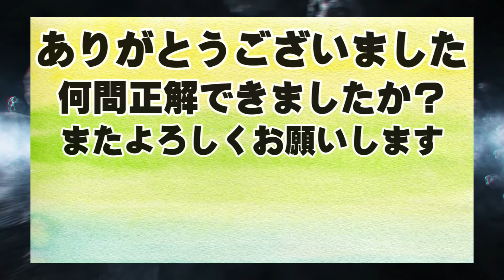初級2 ドラクエ イントロクイズ 『ドラトロ』”オーケストラ”